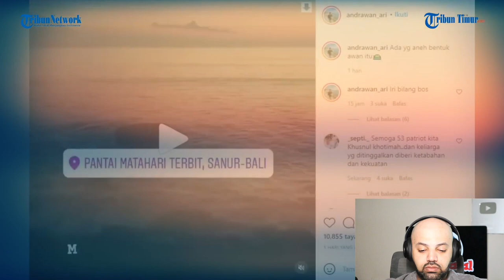VIRAL Video Awan Disebut Mirip Kapal Selam KRI Nanggala-402 di Langit Bali, Ini Kesaksian Perekam